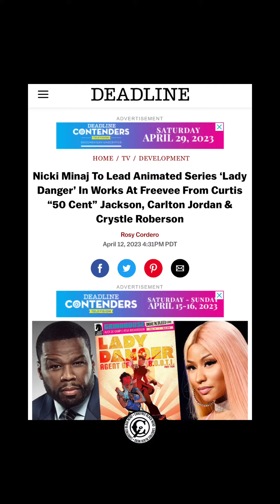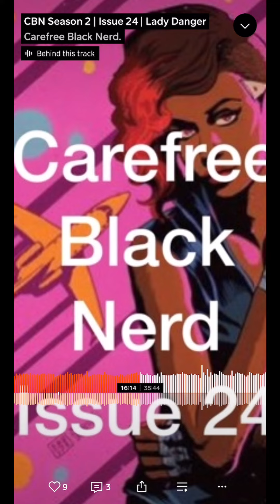Lady Danger: Agent of BOOTI Animated Series | Nicki Minaj + 50 Cent + Darkhorse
Nicki Minaj To Lead Animated Series ‘LadyDanger’ In Works At Freevee From Curtis “50 Cent” Jackson, Carlton Jordan & Crystle Roberson

Lady Danger herself is described as an afrofuturistic a*s-kicking Agent of B.O.O.T.I (Bureau of Organized Terrorism Intervention), who must conceal her true identity while she fights villains who are destroying the earth and its vulnerable inhabitants.

𝗥𝗲𝘀𝘂𝗺𝗲: Linktr.ee/CarefreeBlackNerd